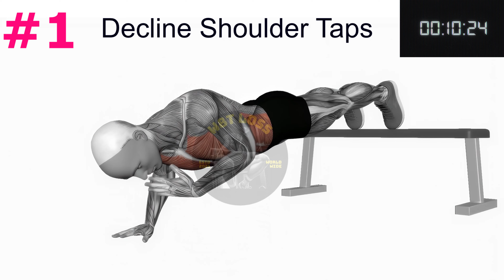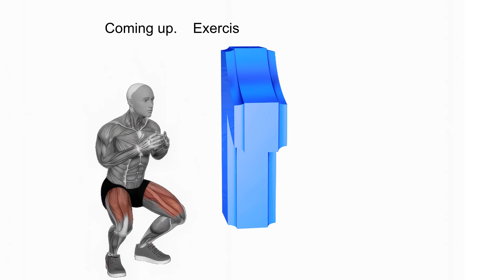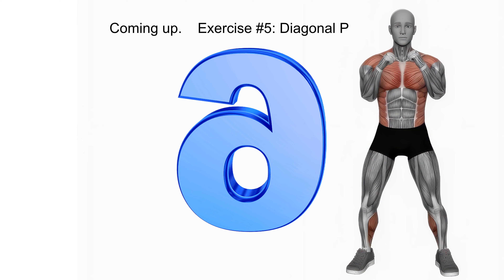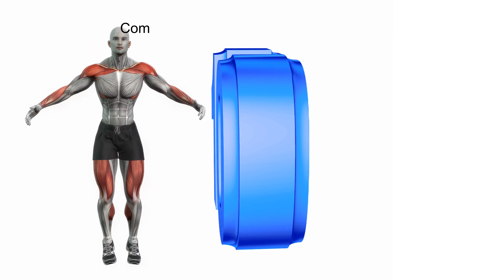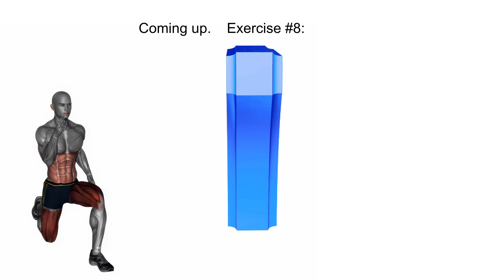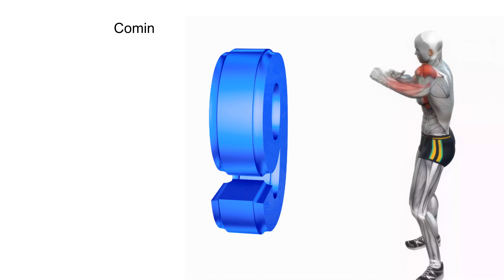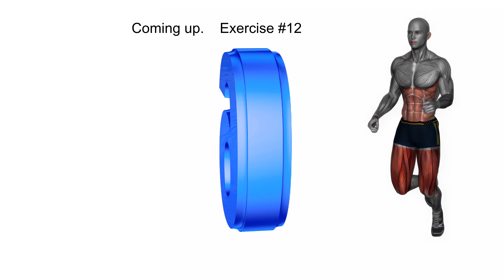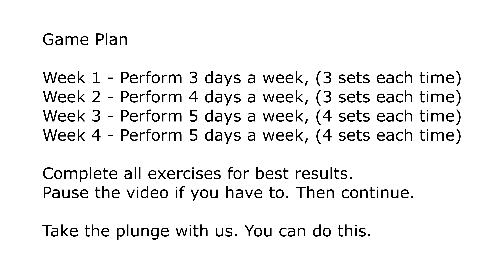HIIT Workout For Fat Loss For Everyone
The content of this video is HIIT Workout For Fat Loss For Everyone, burn stomach fat, reduce your waistline in 30 days, flat belly workout for women and men, workout at home
• Week 1 - Perform 3 days a week, (3 sets each time)
• Week 2 - Perform 4 days a week, (3 sets each time)
• Week 3 - Perform 5 days a week, (4 sets each time)
• Week 4 - Perform 5 days a week, (4 sets each time)
Complete all exercises for best results.
Pause the video if you have to. Then continue.
Take the plunge with us. Stay hydrated.
You can do this.
🌞  Number of exercises: 12
🏋️‍♀️  Design: 1 exercise - 45 seconds engagement + 10-second reset
🧘  Equipment: None
🕔 Timecodes
00:00 - Intro
00:16 - 1. Decline Shoulder Taps
01:11 - 2. Double Knee Drives
02:05 - 3. Double Punch Leg Lift
03:01 - 4. Double Jump Squat
03:56 - 5. Diagonal Punches
04:51 - 6. Jumping Jacks
05:46 - 7. Jack Knives
06:41 - 8. Lunge Front Kick
07:36 - 9. Plank Knee Tucks
08:31 - 10. Shadow Boxing
09:26 - 11. Squats
10:21 - 12. Butt Kicks
11:10 - Game Plan
Indemnification:

Before starting any fitness program, consulting with a physician or other healthcare professional is essential. This is especially crucial if you or your family members have a history of high blood pressure, heart disease, chest pain during exercise or inactivity, smoking, high cholesterol, obesity, or bone/joint issues worsened by physical activity.

Before embarking on this fitness program, seek advice from your physician or healthcare provider. Stop immediately if you encounter weakness, dizziness, pain, or shortness of breath during your workout.

If you have any concerns or questions about your health, always consult your doctor or another healthcare professional. Do not disregard, delay, or avoid seeking medical or health-related advice from your healthcare provider based on information obtained from this website. Any information accessed on this site is done at your own risk.

Call 911 or contact your healthcare professional in a medical or health emergency.

If you find this page offensive, please, refrain from using it.